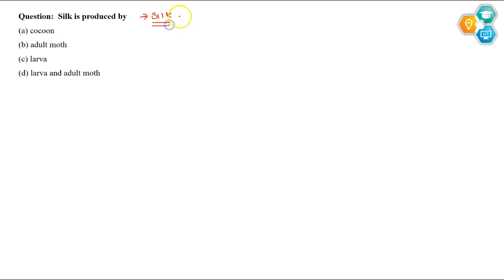Silk is produced by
(a) cocoon
(b) adult moth
(d) larva and adult moth

Welcome to Entrancetest.online, your one-stop destination for all your exam preparation needs. Our website offers a comprehensive and user-friendly platform for students preparing for various entrance exams. Whether you're preparing for college admissions, competitive exams, or professional certifications, we've got you covered. Our platform provides a wealth of resources, including practice tests, mock exams, study guides, and more, to help you achieve your goals. With our commitment to providing quality educational materials and expert guidance, you can rest assured that you'll have the tools you need to succeed. Get started today and reach for your dreams with Entrance Test.